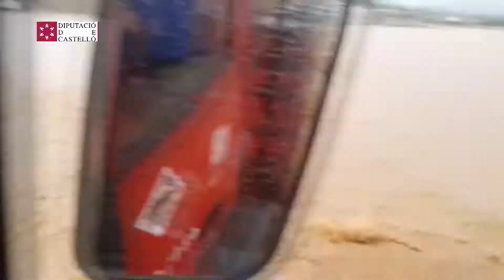El Consorcio de Bomberos interviene por las lluvias en Castellón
Imágenes de las intervenciones que el Consorcio de Bomberos ha realizado a causa de las lluvias en la zona del litoral norte de Castellón.